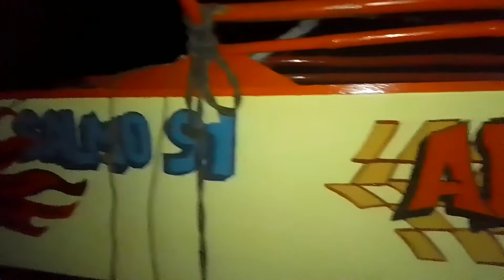Dalawang BlueMarlin ang Biyaya😁🌊🐋🐟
Magandang Buhay mga kaSurvivor...Muli ay pumalaot sa Almas J Survivor at nabiyayaan din naman ng Dalawang Sulisugi...Ipagpaumanhin po ninyo dahil hindi namin nainsert ung pagvideo sa pangalawang huli dahil malabo ang kuha...Panoorin po ninyo ang buong kaganapan mga kaSurvivor..